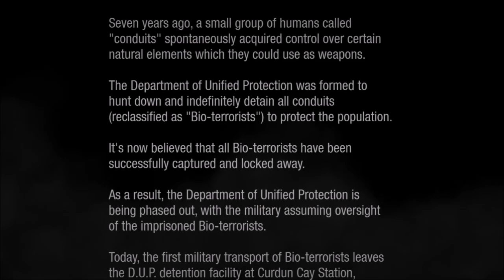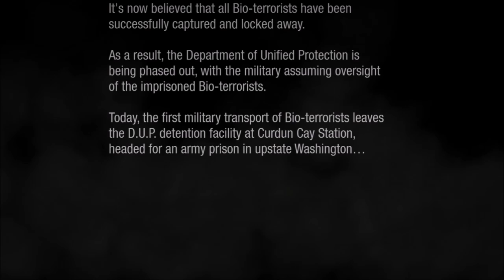What's Happening? - Infamous Second Son - Ep.1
What's Happening? - Infamous Second Son - ep.1 -- How did i get these powers?